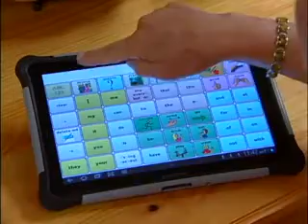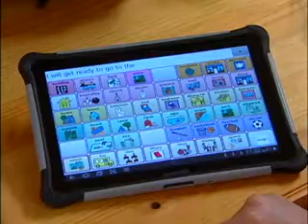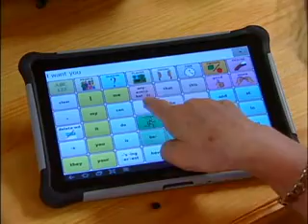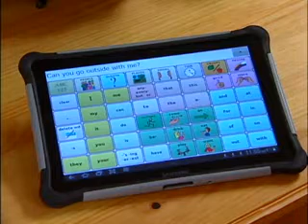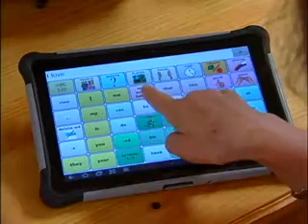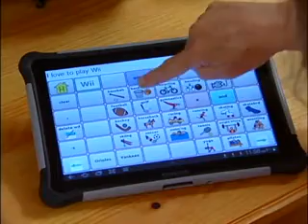Special Education - Exploring 48 WordPower/ChatPow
TeacherTube User: Silverkite

Exploring 48 WordPower/ChatPower